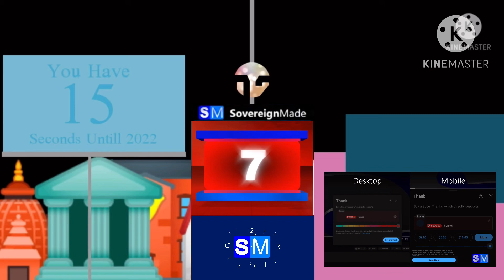SovereignMade New Year Countdown in Times Square